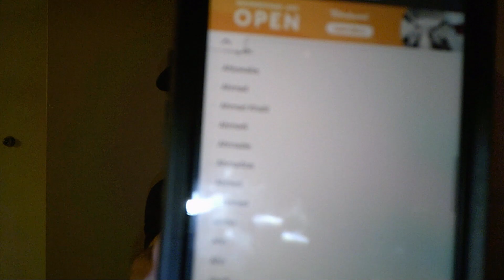Funniest Prank Call Ever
10 Likes and 10 Comments for PART 2

I decided to prank unsuspecting victims and tell them I'm a UPS worker and I have a package for them. 5KG of WEED

Don't forget to click to bell to be notified when I post!